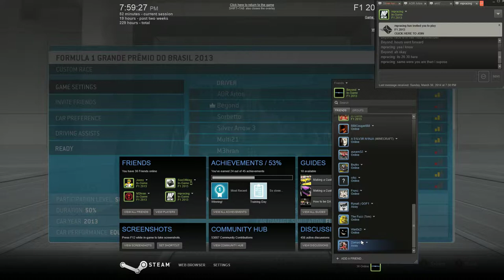AOR Brazilian GP Qualifying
Here is the qualifying session for the Brazilian GP, where can I put the car on the grid for the race?